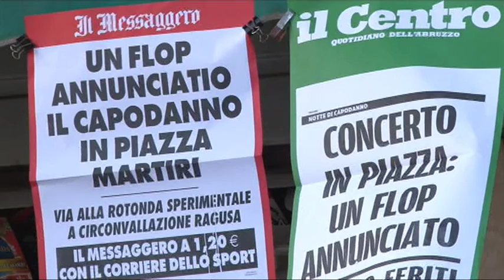ll Flop del capodanno teramano